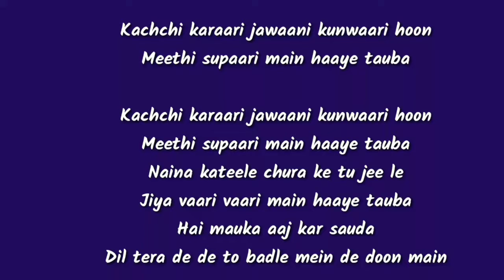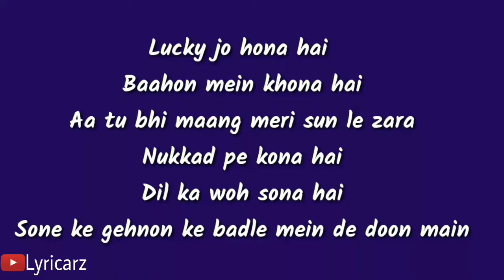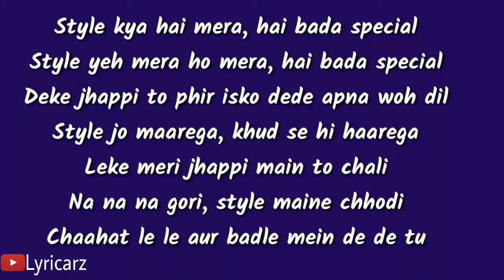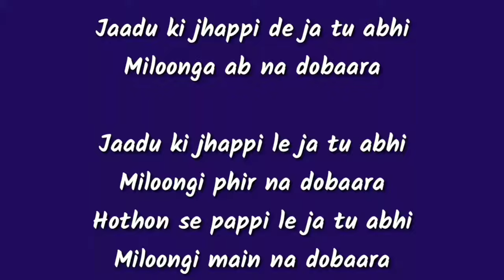Jadoo Ki Jhappi Lyrics - Ramaiya Vastavaiya _ Girish Kumar & Shruti _ Mika Singh, Neha Kakkar